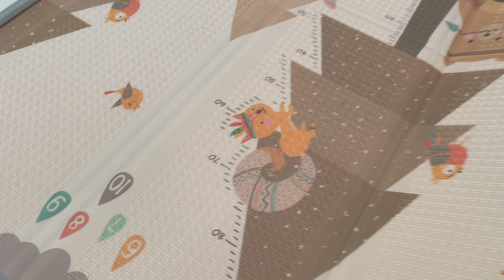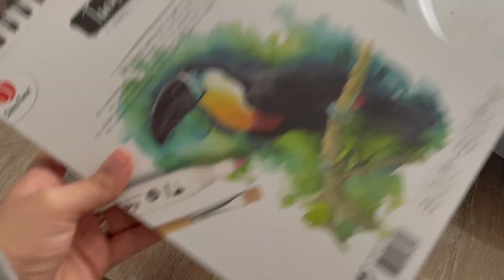JEUX ET ACTIVITES POUR BEBE DE 4/6 MOIS ET PLUS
Tous les liens des articles que j'ai mentionnés ont été acheté par mes propres moyens.